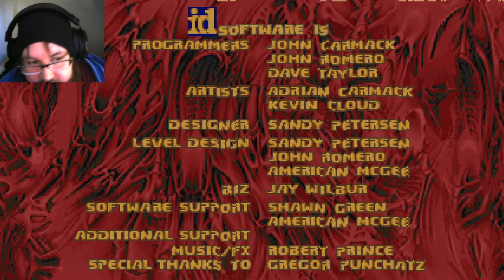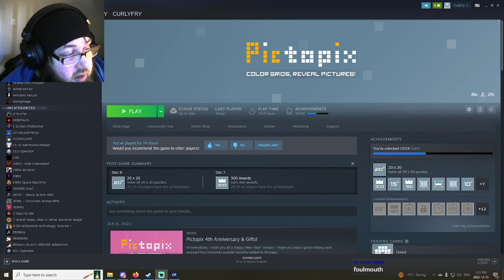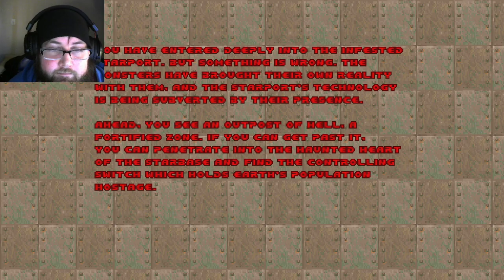Forest Swords (DBP03)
In this stream, we play through the Forest themed Doom WAD, and 3rd Doomer Boards Project: Forest Sword.